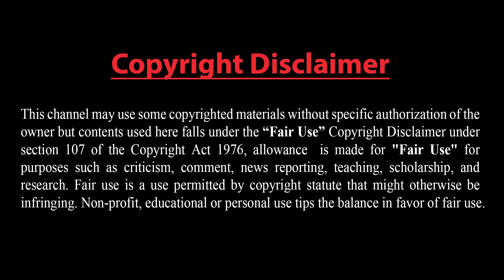মহাবিপদে পৃথিবী, ২৩টি রকেট ছুড়বে চীন !! এফ-২২ বিমান বহর পাঠাচ্ছে আমেরিকা !! ইরান-আফগান সীমান্ত বন্ধ!